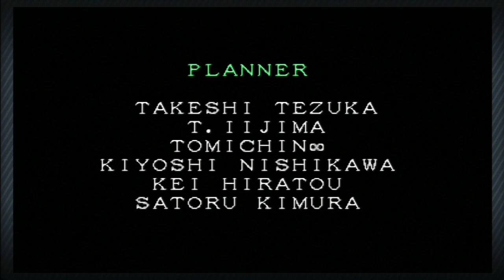Marvel Super Heroes - Blackheart Arcade Mode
BLACKHEART RISES! haha XD here's the arcade mode of blackheart, hope you like it!

PS3 (marvel vs capcom origins)